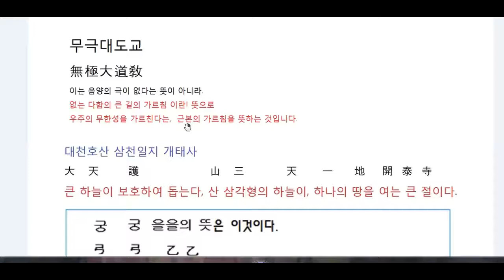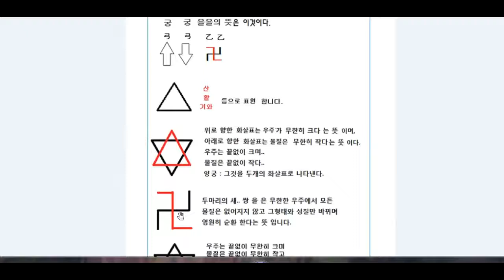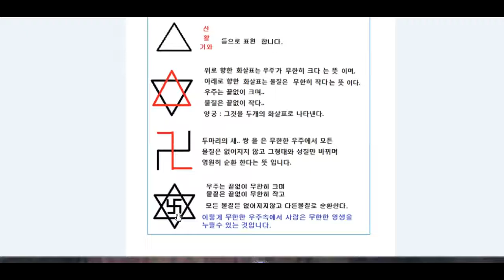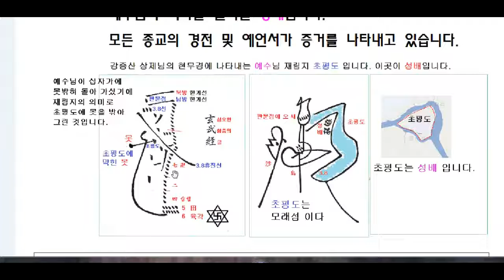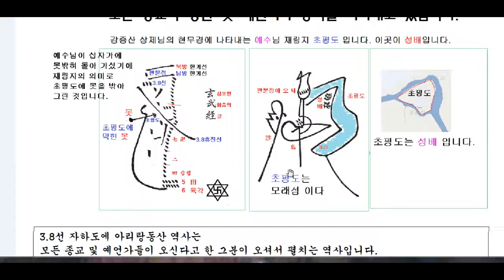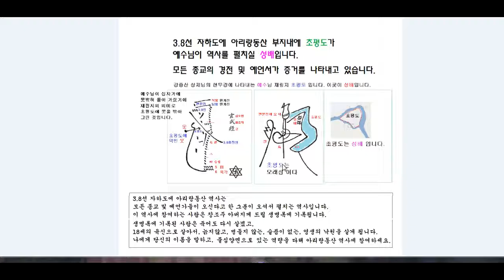무극대도교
3.8선 자하도에 설립되는 구원의 방주 입니다.